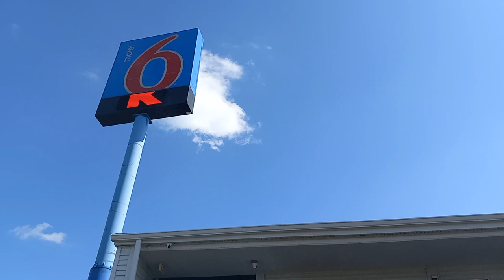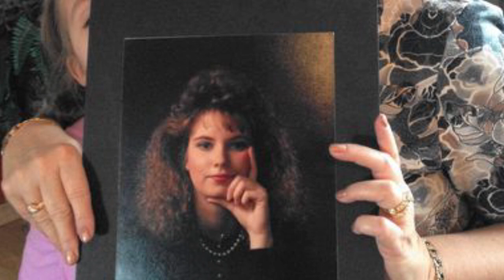Gary Indiana Strangler Darren Vann - Gary/Hammond Murders. Motel 6 murder in Hammond Indiana.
Darren Deon Vann is an American serial killer. He was arrested on October 18, 2014 for the murder of 19-year-old Afrikka Hardy at a Motel 6 in Hammond, Indiana and has confessed to the murders of six other female victims in Indiana. He led police to those women's bodies, all of which were found in five abandoned structures in Gary, Indiana
Victims
Afrikka Hardy
Afrikka Hardy, 19, had recently moved to Chicago after graduating from high school. She met Vann at a Motel 6 at 3840 179th Street in Hammond, Indiana after he hired her through an escort agency. She was found dead in a bathtub in one of its rooms on October 17, 2014.[29]

Anith Jones
Anith Jones, 35, of Gary, Indiana, was last seen alive on October 8, 2014 and reported missing two days later. After Vann was arrested, he led police to an abandoned house at 415 East 43rd Avenue in Gary on October 18 where her body was found.[29]

Teaira Batey
Teaira Batey, 28, of Gary, Indiana, left to meet a friend on January 13, 2014 but she never returned. Her family waited to hear from her for a few days but reported her missing later that month. Her body was found in an abandoned house at 1800 East 19th Avenue in Gary on October 19.

Kristine Williams
Kristine Williams, 36, of Gary, Indiana, was a mother of four and employed at the time of her death. Her mother-in-law stated that she had not heard from Williams since February 2014. Her body was found in an abandoned house at 4330 Massachusetts Street in Gary on October 19.[29]

Tracy Martin
Tracy Martin, 41, of Gary, Indiana, was reported missing on June 26, 2014. Her body was found in an abandoned house at 2200 Massachusetts Street in Gary on October 19.[29]

Sonya Billingsley
Sonya Billingsley, 53, of Gary, Indiana, was reported missing on February 7, 2014. Her body was found in an abandoned house with the body of Tanya Gatlin at 413 East 43rd Avenue in Gary on October 19.

Tanya Gatlin
Tanya Gatlin, 27, of Gary, Indiana, had been missing since January 2014. Her body was found in an abandoned house with the body of Sonya Billingsley at 413 East 43rd Avenue in Gary on October 19.